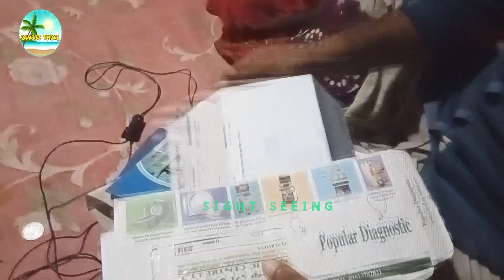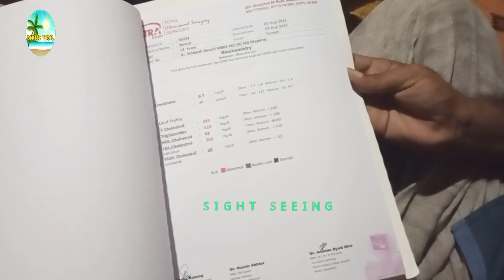মাত্র ৩ লক্ষ টাকার জন্য নিভে যাবে কি মেধাবী অসহায় ৪র্থ শ্রেণীর ছাত্রী নুসরাতের জীবন চলা😂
যদি কোন সহৃদয়বান ব্যক্তি গরিব এই চতুর্থ শ্রেণীর ছাত্রী নুসরাত এর চিকিৎসার জন্য সাহায্যের হাত বাড়াতে চান। তাহলে সরাসরি তার বাবার সাথে যোগাযোগ করতে পারেন। নুসরাতের পরিবারের মাধ্যমে জানতে পেরেছি, নুসরতের চিকিৎসার জন্য তিন লক্ষ টাকার মত প্রয়োজন। আপনাদের প্রতি অনুরোধ থাকবে যদি সম্ভব হয় তাহলে এই অসহায় নুসরাতের পাশে দাঁড়াবেন।
মো: নুরুল ইসলাম
মোবাইল নম্বর : 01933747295 ( ব্যক্তিগত বিকাশ ও নগদ নম্বর